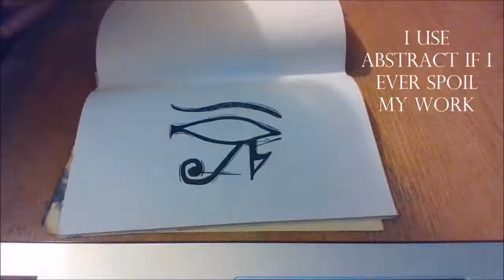Egyptian Eye Artwork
This is my take on the Egyptian Eye.